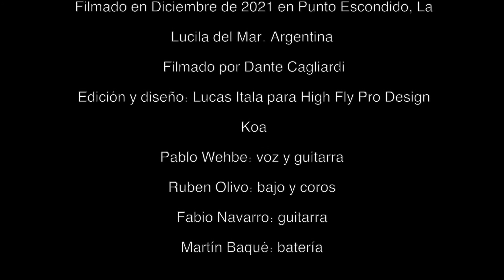KOA - Mahalo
Este es nuestro primer video , filmado en diciembre del 2021, en Punto Escondido, La Lucila del Mar, Pdo de La Costa , Argentina
Filmado por Dante Cagliardi
Edicion y diseño : Lucas Itala para High Fly Pro Desing
El tema fue grabado en el estudio del Multicultural de Mar de Ajo y mezclado en La casa del Alto Studio
KOA somos :
Pablo Wehbe: voz y guitarra
Ruben Olivo: bajo
Martin Baqué: bateria
Fabio Navarro : guitarra